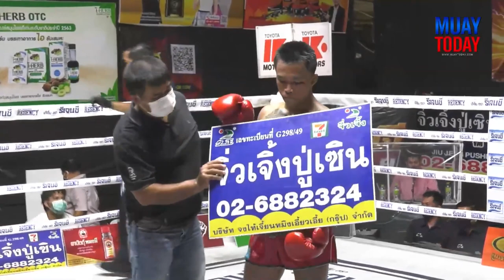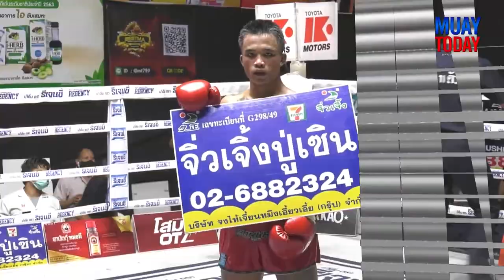มวยทูเดย์ ไฮไลต์ l พริกไทยดำ VS แสนเฮง - มวยดีวิถีไทย ศึกจิตรเมืองนนท์ 10 เมษายน 65